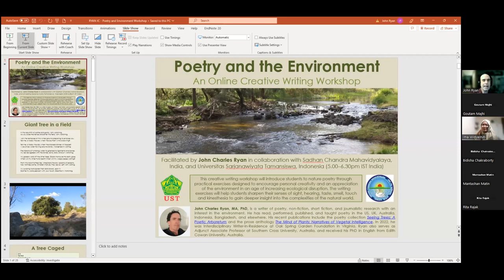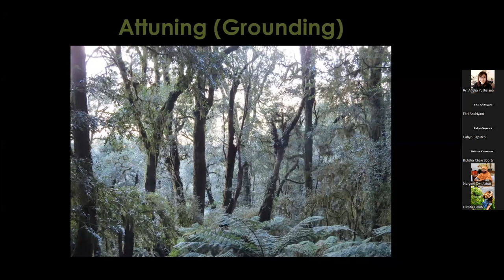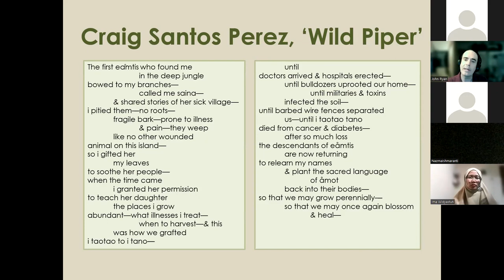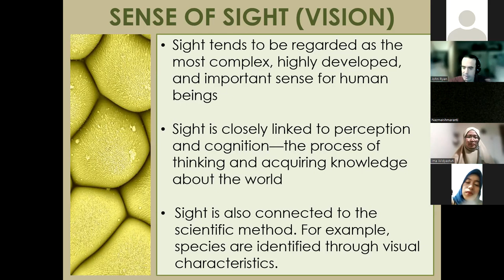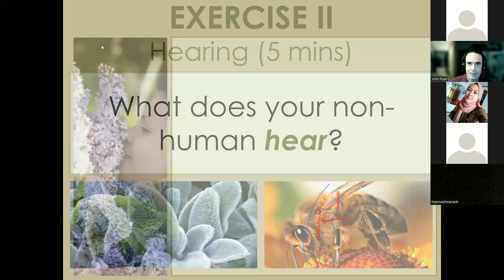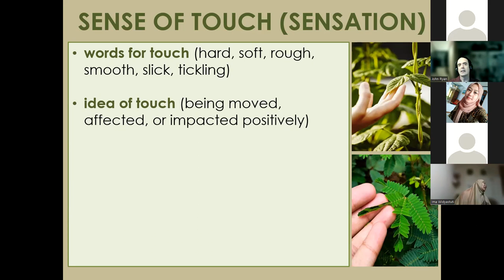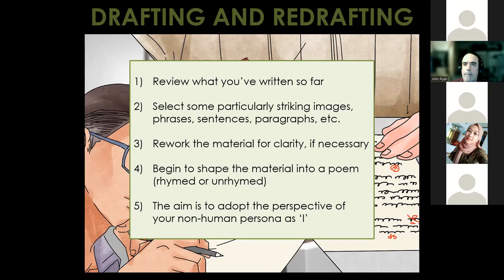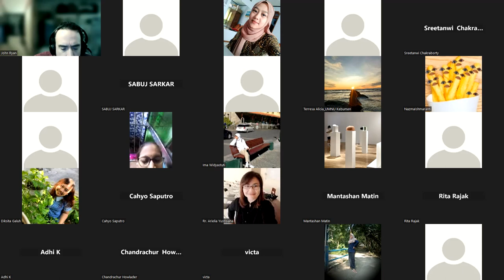Workshop on Poetry & Environment